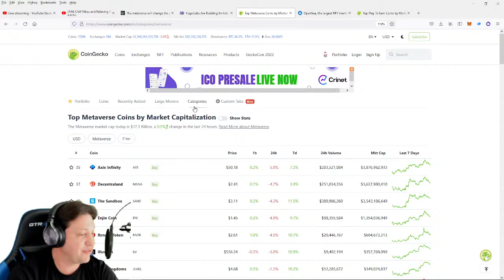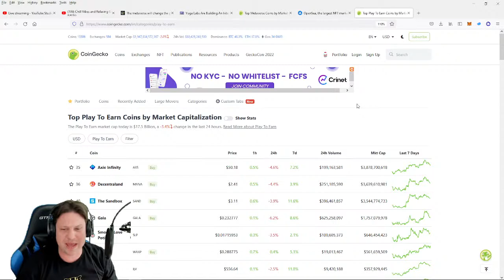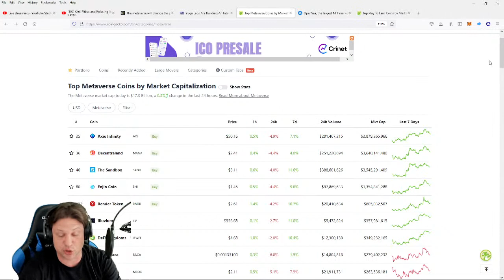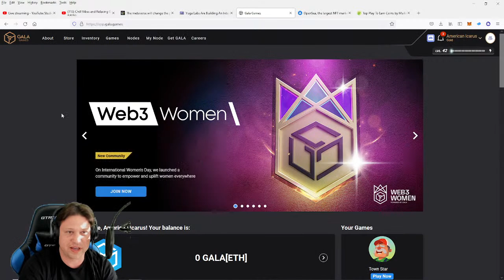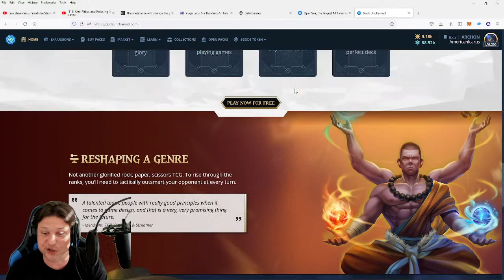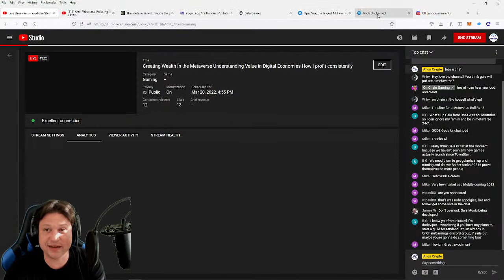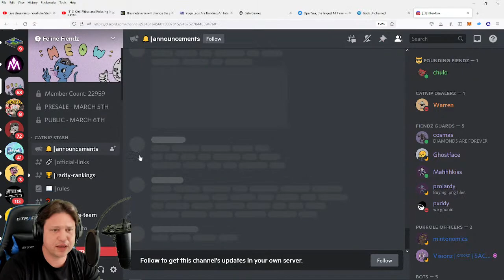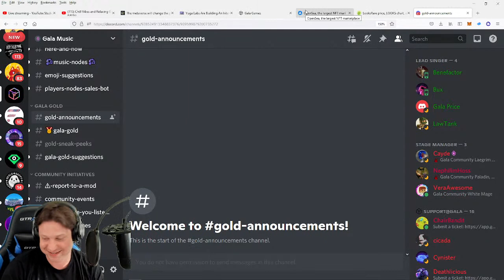Creating Wealth in the Metaverse Understanding Value in Digital Economies How I profit consistently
The Metaverse is certainly a hot topic and people are getting rich left in right from these early NFT based Metaverse projects.  But there is even more people buying into new projects hoping for riches and finding scams, poor projects and heart ache.  In this livestream I talk about what makes something valuabe inside of the metaverse and my methods for thriving in the Metaverse.  The Sandbox, Mirandus, Gala Games, Decentraland, The Bored Ape Yacht Club, Axie Infinity, Star Atlas, NFT Worlds are just some of the big names in the Metaverse space.  How does one make sense of it all with so many metaverse projects?  That's what we are going to talk about on this livestream.